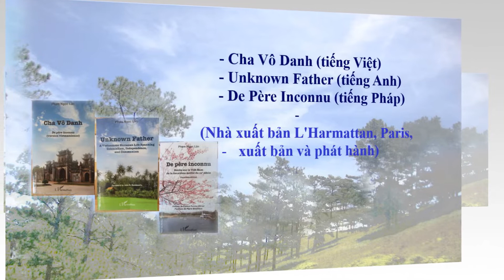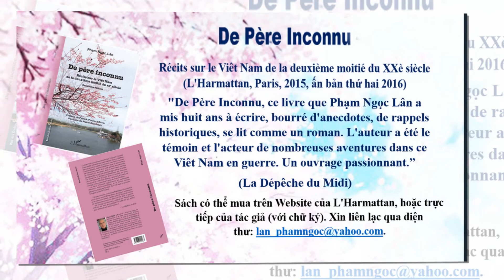* Giới thiệu 3 cuốn sách của Phạm Ngọc Lân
1. Cha Vô Danh - Chuyện kể cuộc đời của một người Việt lai Pháp
(nhà xuất bản L'Harmattan, Paris, 2019)

"Với cuốn sách Cha Vô Danh, người đọc có thể lần dõi theo cả một đời người với vô vàn chi tiết sống động, từ đó không thể không hồi tưởng về chính đời mình và tự tìm kiếm câu trả lời cho những câu hỏi của đời mình mà mỗi người đều có." (Tiêu Dao Bảo Cự, nhà văn, Đà Lạt)

Sách có đăng trên Blog của tác giả, đọc miễn phí trên mạng:

Sách in có thể mua trực tiếp của tác giả hoặc trên Amazon:

2. Sách tiếng Anh: Unknown Father - A Vietnamese Eurasian Life Spanning Colonialism, Independence, and Communism
(L'Harmattan, Paris, 2022)

"I was spellbound both by the content and by the writing style. This book looks deeply into the lives of Vietnamese as well as into the soul of Vietnam as a country." (John R. Bondanella, Fairfax, Virginia)

Sách có thể mua trực tiếp của tác giả hoặc trên Amazon:

3. Sách tiếng Pháp: De Père Inconnu - Récits sur le Viêt Nam de la deuxième moitié du XXè siècle
(L'Harmattan, Paris, 2015, ấn bản thứ hai 2016)

"De Père Inconnu, ce livre que Phạm Ngọc Lân a mis huit ans à écrire, bourré d'anecdotes, de rappels historiques, se lit comme un roman. L'auteur a été le témoin et l'acteur de nombreuses aventures dans ce Viêt Nam en guerre. Un ouvrage passionnant." (La Dépêche du Midi)

Sách có thể mua trực tiếp của tác giả hay trên Website của L'Harmattan: